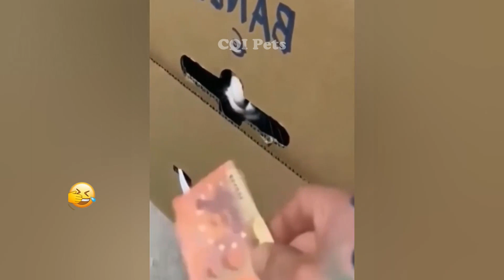Funniest Animals 2023 😅 New Funny Cats and Dogs Videos 😹🐶 Part #37